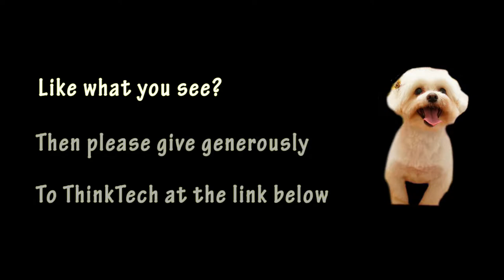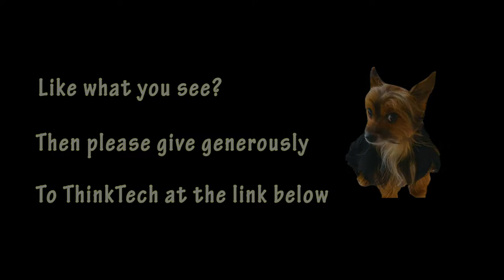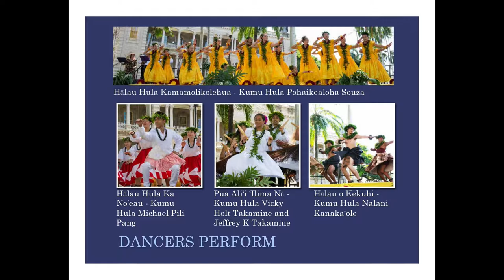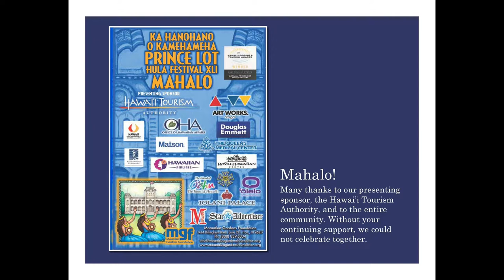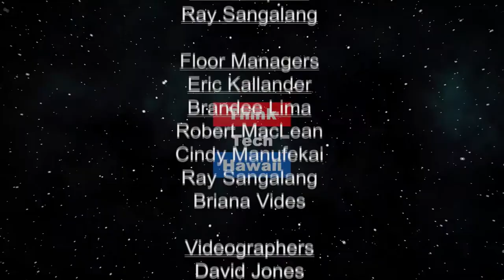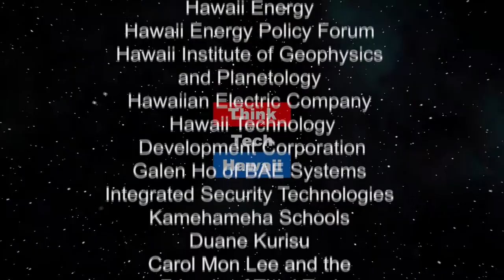42nd Annual Prince Lot Hula Festival (Community Matters)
Moana Garden Foundation.  We will discuss the history and background of Moanalua Gardens Foundation, the founding of the Prince Lot Hula Festival and what will be taking place at this year’s 42nd Annual Prince Lot Hula Festival, I Mua E Nā Pōki’i, Move Forward, O Youth.

The host for this episode is Jay Fidell. The guests for this episode are Charles Cooke and Pauline Worsham.